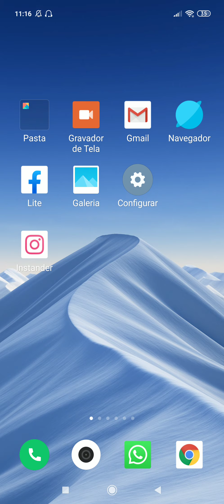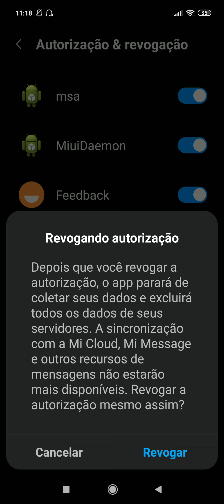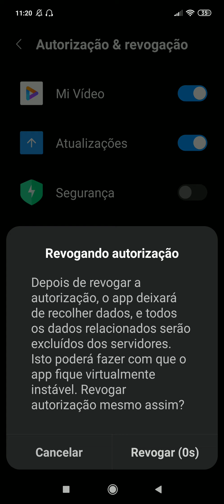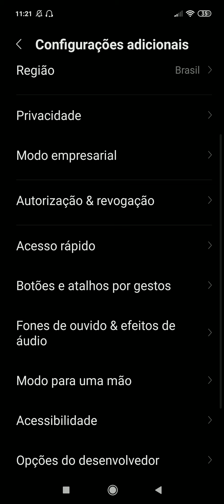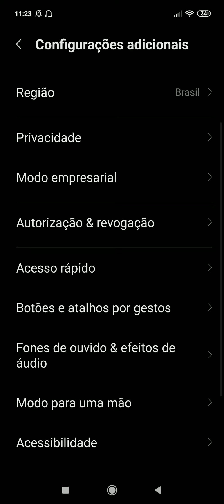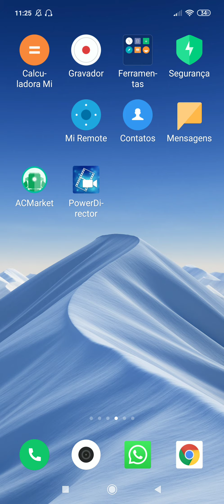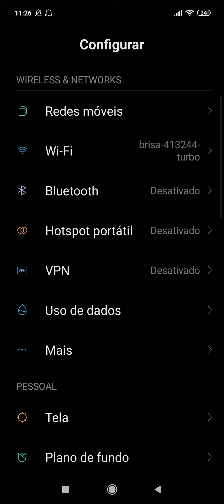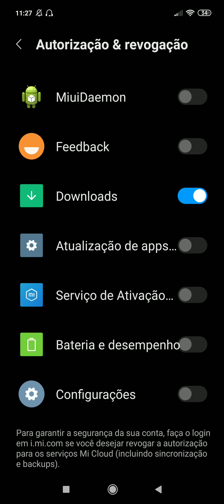FUNÇÃO SECRETA TOP XIAOMI !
FUNÇÃO SECRETA XIAOMI MENU SE RETO XIAOMI COMO ATIVAR OPÇÕES OCULTAS XIAOMI

Como desbloquear bootload redmi note 7 redmi note 8 redmi 7 redmi 8 todos xiaome erro de bootload não desbloqueia
Como ativar modo desempenho xiaomi modo gamer
COMO BAIXAR O PING DO FREE FIRE DE JOGOS MOBILE TIRAR PING ALTO FREE FIRE
Melhorar internet free FIRE
26/7 13:43] Franklin: COMO VOLTAR PARA A MIUI 10 COMO JOGAR FREE FIRE SEM TRAVAMENTOS COMO REMOVER LAGS DO FREE FIRE CELULAR TRAVANDO COMO REMOVER COMO REMOVER TRAVAMENTOS DO CELULAR XIAOMI COMO JOGAR FREE FIRE SEM TRAVAR O QUE FAZ O FREE FIRE TRAVAR JOGAR FREE FIRE SEM TRAVAR DPI MAIS DE 1400 NA MIUI 10 COMO USAR O MIFLASH COMO VOLTAR PARA A MIUI 10 SEGURO ERRO NO MIFLASH MIFLASH NAO FUNCIONA
JOGAR SEM TRAVAMENTOS FUNÇÃO SECRETA XIAOMI DESEMPENHO TOTAL MÉTODO NOVO PARA NÃO TRAVAR
[26/7 13:44] Franklin: MODO SECRETO XIAOMI MIUI FUNÇÃO SECRETA XIAOMI DESEMPENHO JOGAR SEM TRAVAR FREE FIRE FUNÇÃO SECRETA XIAOMI COMO ATIVAR JOGAR SEM LAG SEM TRAVAR COMO JOGAR FREE FIRE SEM TRAVAMENTOS
[26/7 13:45] Franklin: COMO DEIXAR SEU XIAOMI NOVO COMO DE FÁBRICA SEM LAGS BUGS FREE FIRE E OUTROS JOGOS COMO FORMATAR SEU XIAOMI SEM ROOT TROCAR A ROM SO XIAOMI SEM ROOT COMO DAZER ROOT REDMI NOTE 7 REDMI NOTE 8 REDMI 7A REDMI 7 MI 8 LITE FREE FIRE SEM TRAVAMENTOS XIAOMI
[26/7 13:46] Franklin: COMO AUMENTAR A SENSIBILIDADE SEM MENOR LARGURA DPI MEXER NA DPI COMO AUMENTAR SENSIBILIDADE REDMI NOTE 7 NOTE 8 NOTE 9 XIAOMI COMO AUMENTAR SENSIBILIDADE XIAOMI MELHOR CONFIGURAÇÃO
[26/7 13:46] Franklin: FREE FIRE SEM LAG NO XIAOMI COMO RODAR FREE FIRE SEM LAGS MELHORAR RESPOSTA DO TOUCH AUMENTAR PERFORMANCE XIAOMI MELHORAR SENSIBILIDADE XIAOME REDMI NOTE 7 NOTE 8 NOTE 8 LINE MI 8 MI 9 AUMENTAR RESPOSTA DE TOUTCH TELA XIAOMI AUMENTAR DESEMPENHO XIAOMI
[26/7 13:47] Franklin: CONFIGURAÇÃO SECRETA PARA FREE FIRE E JOGOS NO SEU XIAOMI REDMI NOTE 7 8 9 PRO COMO RODAR FREE FIRE SEM TRAVAMENTO NO FREE FIRE JOGOS SEM TRAVAR NO XIAOMI FREE FIRE SEM LAGAR LAGS COMO FIRAR LAG DO FREE FIRE XIAOMI REDMI NOTE 7 FUNÇÃO SECRETA REDMI XIAOMI COMO JOGAR SEM TRAVAR COMO AUMENTAR DESEMPENHO ANDROID XIAOMI E MUITOS OUTROS JOGUE AEM LEGUE LAGS
[26/7 13:47] Franklin: COMO AUMENTAR DESEMPENHO XIAOMI REDMI NOTE 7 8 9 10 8 LITE PRO COMO RODAR FREE FIRE SEM LAGS SEM TRAVAMENTOS AUMENTAR POTÊNCIA FREE FIRE JOGOS XIAOMI DESEMPENHO XIAOMI REDMI CELULARES
[26/7 13:49] Franklin: COMO MELHORAR DESEMPENHO XIAOMI NO REDMI NOTE 7 XIAOMI TRAVANDO TIRAR TRAVAMENTOS NO XIAOMI FUNÇÃO SECRETA XIAOMI MELHORAR SENSIBILIDADE REDMI NOTE 7 8 9 10 AUMENTAR SENSIBILIDADE XIAOMI POCOFONE MELHORAR JOGABILIDADE E RAPIDEZ XIAOMI COMO JOGAR SEM TRAVAR XIAOMI COMO ENTRAR NA CONTA GOOGLE PELO OCTOPUS FREE FIRE OCTOPUS DA BAN?

x"Todo o mérito é, e sempre será de DEUSx"

Pesquisas (Ignorem):
Trolagens Free Fire, Trolagens do Piuzinho, Compilado Piuzinho, Melhores momentos Dilera, Melhores momentos Piuzinho, Melhores momentos PH, Melhores momentos Crusher, Mitadas no Free Fire, Como conseguir diamantes de graça no Free Fire, Códigos de diamante de graça, Novos códigos da Garena, Piuzinho, PH, Crusher, Dilera, Felipe Neto, Felipe Neto jogando Free Fire, YouTubers jogando Free Fire, Lucas Lira jogando Free Fire, Bolsonaro 2019, Mitadas Bolsonaro, Você Sabia?, Clone, Invento na Hora, Jogos de terror, Eventos da Garena, Passe de elite de graça, Como conseguir passe de elite de graça, Código para obter passe de elite de graça, Novo modo Free Fire, Passe de elite do mês que vem, Novo passe de elite